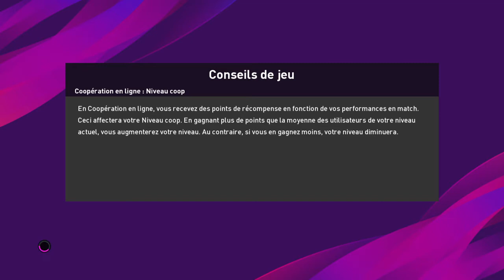Championnat 1 1er tour 🇽🇰Kosovo 2-0 🇧🇴Bolivie Groupe 1 Journée 3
Le Kosovo bat la Bolivie 2-0 ils veulent pas que le Sénégal les échappe avec 3 points de retards